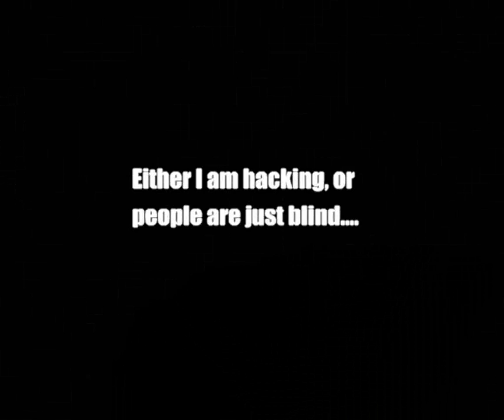The Crab DoD demo